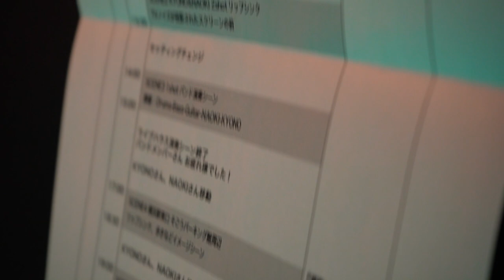【MVメイキング】 2bRaW feat.N∀OKI(ROTTENGRAFFTY)は、2人の初共演曲！映画「ベイビーわるきゅーれ２ ベイビー」オープニング曲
2bRawとは、2人の打撃・一撃、(Blow)、そして生声、生感、生々しさ(Raw)の意味が込められている。2年半振りとなる新曲はN∀OKI(ROTTENGRAFFTY)との初共演曲！映画「ベイビーわるきゅーれ２ ベイビー」オープニング曲（2023年 3月24日から劇場公開）
KYONO / N∀OKI(ROTTENGRAFFTY) (Vo)
KAZUYA(Gt),DUTTCH(Dr),HIROMITSU(Ba)
Rec & Mix & Manupilator： T.Sakai

Directed by UGICHIN
Cinematographer:Shiho Miyazaki
Assistant Camera:Shinsuke Nagashima
Lighting Director:Saki Iida
Production Assistant:Mai Shimizu
Production Company:FOOLISH GLOLY STUDIO